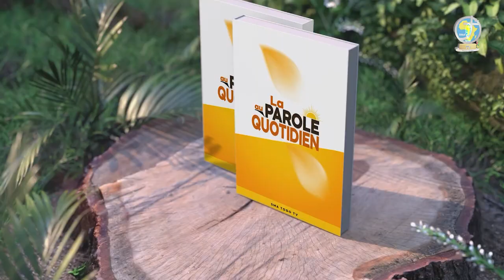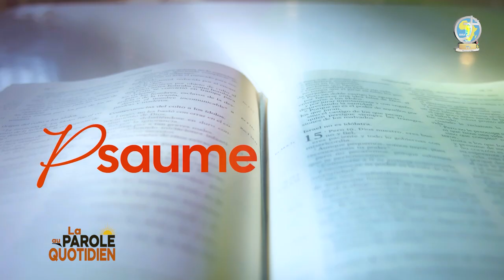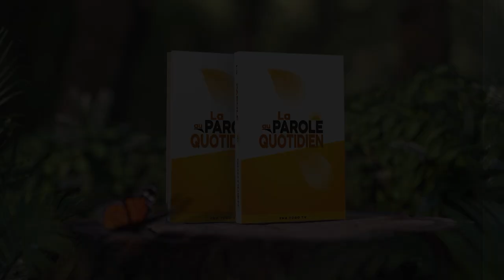LA PAROLE AU QUOTIDIEN JEUDI 26 SEPTEMBRE 2024